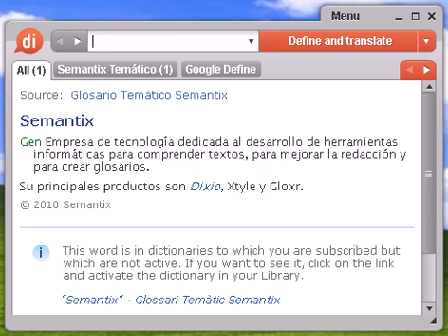Definición de bromo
bromo, diccionario, definición, significado, español, castellano, dixio, bromos